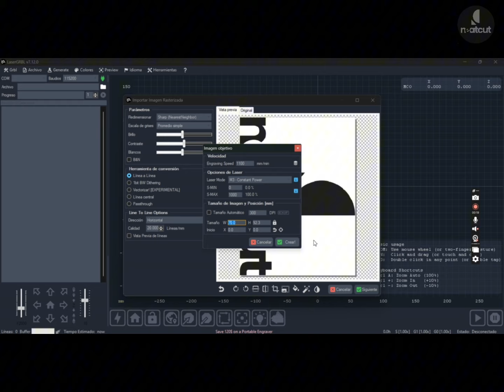CNC - Grabado de un termo con láser y rotativo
En este video, te mostramos el paso a paso para grabar un termo utilizando una CNC con láser y chuck. 🔥

¿Qué aprenderás?✨
-Preparación del diseño: desde la idea hasta la pantalla.
-Grabado en acción: observa cómo transformamos un termo común en una pieza única.
-Acabado y consejos: cuidados y mantenimiento para que tu grabado luzca siempre increíble.

🛠️ Materiales que necesitas:
Termo
Diseño en imagen png, jpg, vector.
CNC con láser y chuck